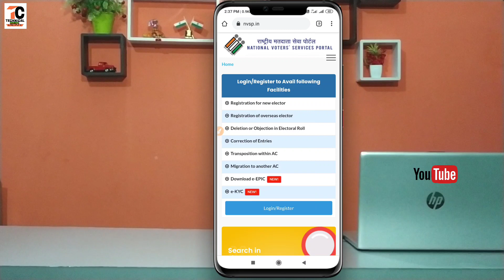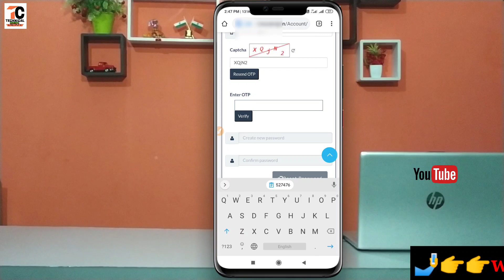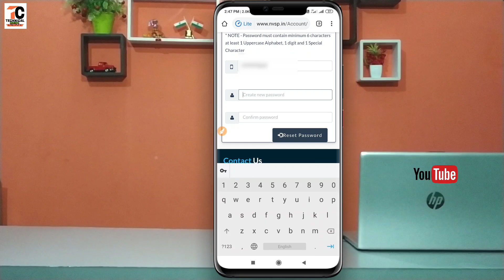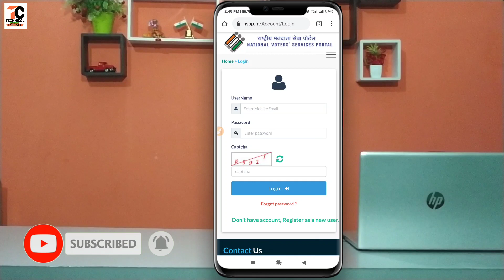How to forgot password nvsp 2021|nvsp portal registration problem|nvsp portal registration newupdate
Hi

  Dosto Is Video me Maine Aapko ye bataya hai ki aap nvsp portal me forgot password karke apna new password kaise bana sakte hain.
pasand aayega.
Thank you so much .

Your queries-
(required)
1) How to forgot password nvsp 2021
2) nvsp portal registration problem
3) nvsp portal registration new update